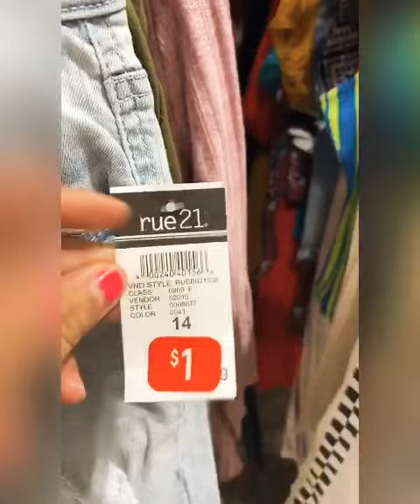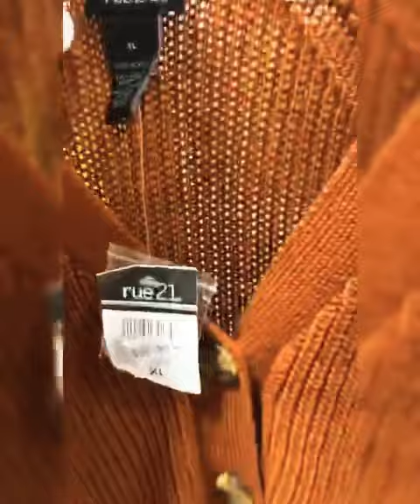CORRAN 🏃🏻‍♀️A SU TIENDA RUE 21🚨OFERTA CALIENTE🚨 😱1•3•5•7DÓLARES✅INCREÍBLE😱